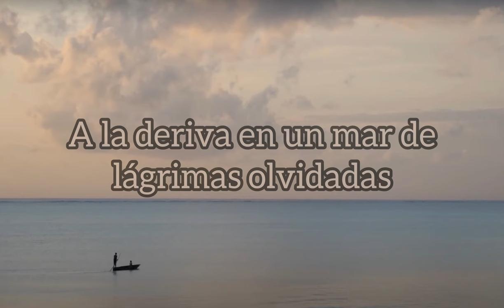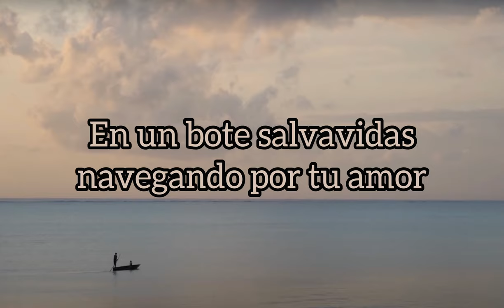Jimi Hendrix - Drifting (Sub. Español)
drifting on a sea of forgotten teardrops
on a lifeboat sailing for your love
sailing home